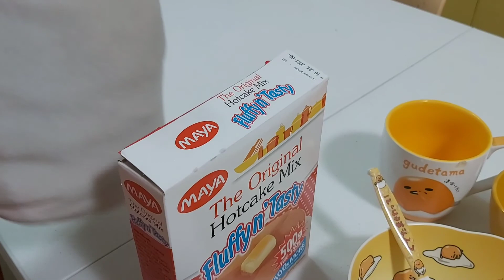Eggy and The Pancake